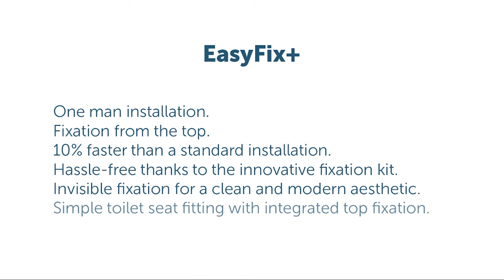Ideal Standard EasyFix+ fitting guide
Ideal Standard i.life S compact rimless wall hung toilet with slow close seat and support bracket